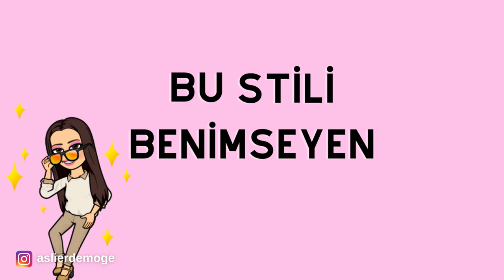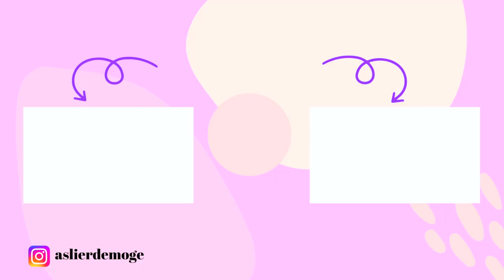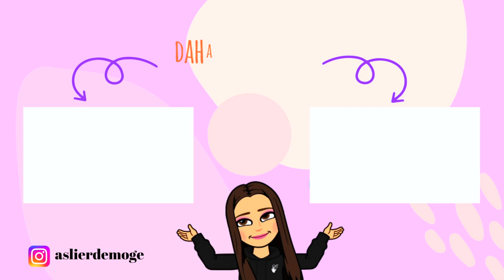OLD MONEY STİLİ 💰🤑* 2023’TE HERKES BUNU GİYECEK * Uygun Fiyata Zengin Görünmek İçin 🤯✅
Selam Güzeller;
Bu hafta TikTok’un bizlere son armağanı “Old Money” Trendini inceliyoruz. Bir çok yerde ismini duyduğunuza eminim ve sizler için Old Money Estetiğini masaya yatırmak istedim. *Estetik derken hemen plastik cerrahiye kaymasın aklınız, estetik kelimesi burada “duruş, görünüm,tarz” manasında kullanılıyor :)

Bizler son dönemlerde ülkecek “No Money” kıvamında olduğumuz için biraz bu estetiği üzerimize giyerek, şöyle saçımıza başımıza sürerek belki bize de bulaşır ümidindeyim :)

Şaka bir yana Old Money stilini elimden geldiğince genel bir çerçeve içine almaya çalıştım ama tabii ki bu tarz stillerin bile kişinin kendi yorumlaması ile biraz değişliklere uğrayabileceğini unutmayalım.

Siz bu trend hakkında neler düşünüyorsunuz? Yorumlarda buluşalım :)

Sizler için bu videodaki benzer parçaları derlediğim linkleri aşağıda bulabilirsiniz

Öpüldünüzzz canlar ❤️😘

🎬SEVEBİLECEĞİNİZ DİĞER VİDEOLAR🎬

🎵MUZİK🎵